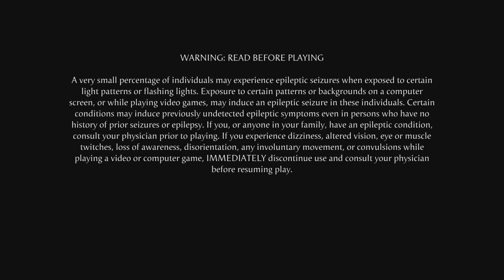Mortal Kombat 1_20240924213310